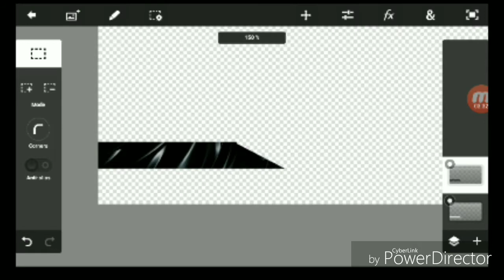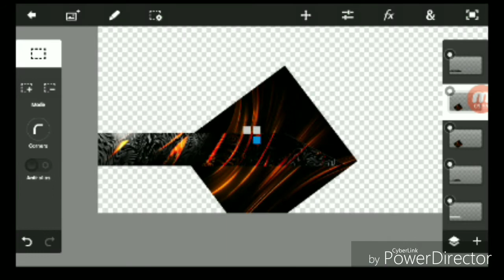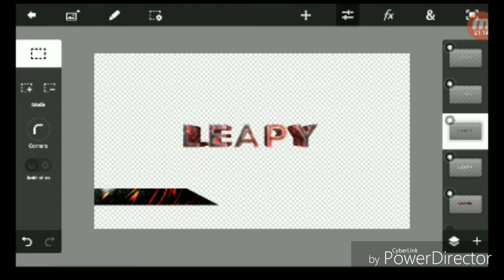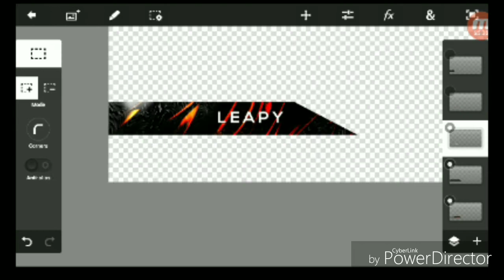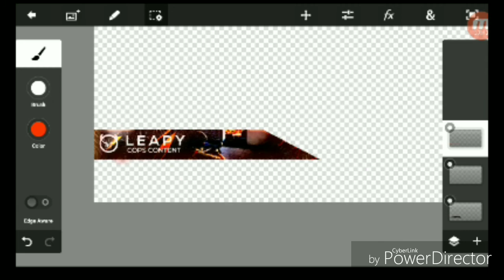Photoshop Touch : YouTube Overlay for nM Leapy - PS touch Speedart (GFX Tutorial)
Twitter.com/Utube_Lightning/

Vainglory details
Current skill tier - Hotness Silver
SEA - DarkestLightning
NA - LightestDays

CriticalOps details
Clan - Darkest Nation
IGN - iTzLightDN

FINALLY STAY LIGHTYYY